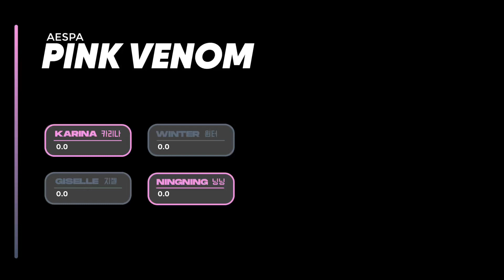[MEGA COLLAB] How would aespa sing PINK VENOM by BLACKPINK | Line Distribution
- artist: blackpink
- song: pink venom
- album: born pink